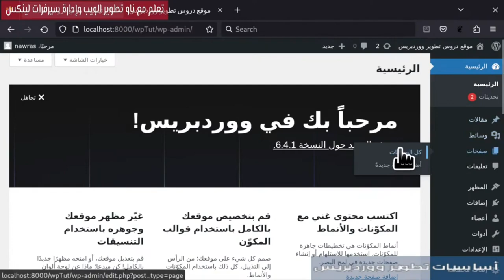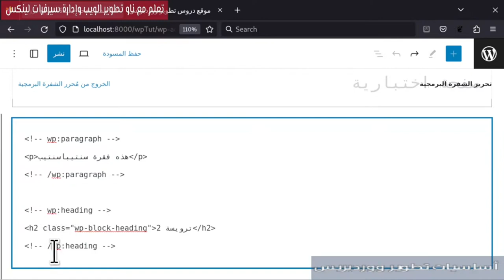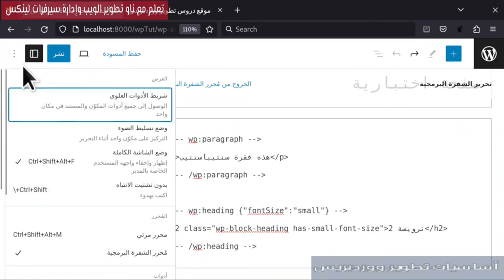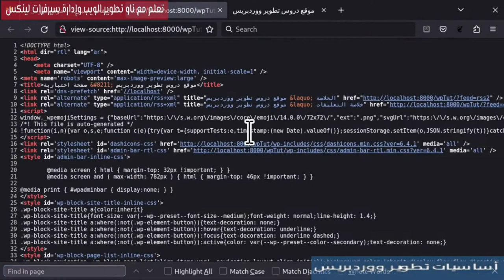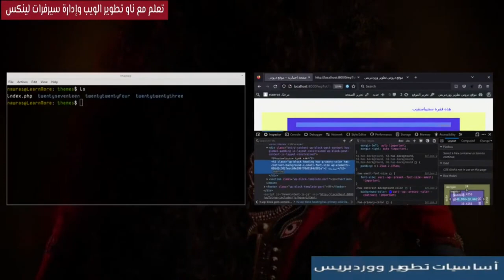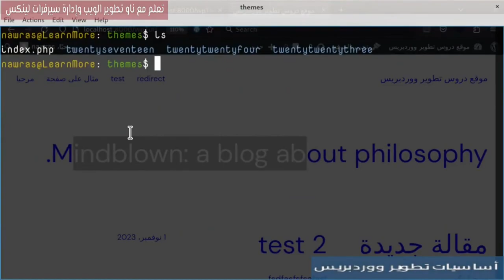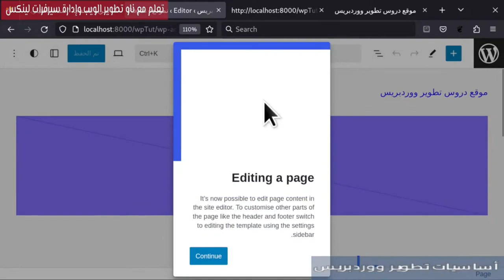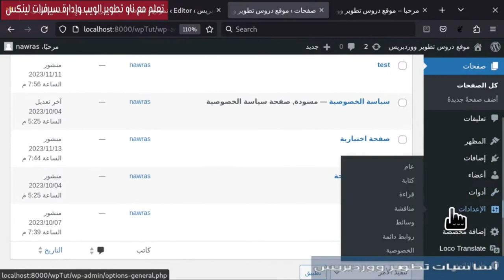3- تطوير قوالب المكونات: مفهوم المكونات ومكون العنوان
توضيح حول مفهوم المكونات، وضبط إعدادات مكون العنوان وتوضيح الشيفرة البرمجية الخاصة به. كما تم توضيح الفرق بين تعديل نموذج صفحة بالمحرر وتعديل محتويات صفحة من قبل المستخدم العادي.
فهرس الفيديو:
0:00 ملخص الدروس السابقة
0:46 مفهوم المكونات و مكون العنوان
4:59 إعدادات مكون العنوان
13:08 Wordpress Responsive font sizes
16:06 Elements Style
21:15 تعديل نموذج صفحة وتعديل صفحة